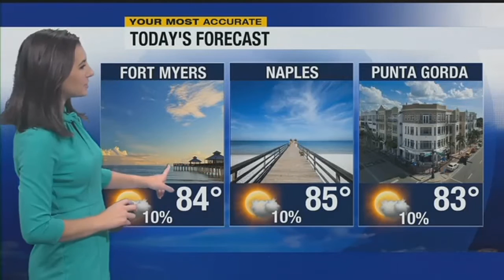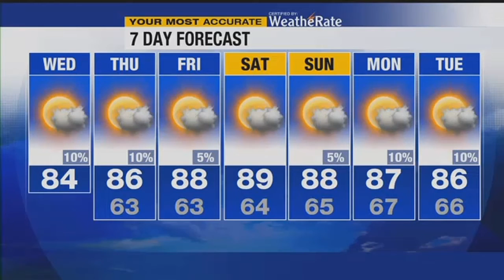Most Accurate Forecast: Wednesday morning